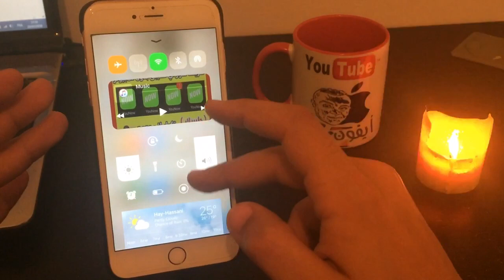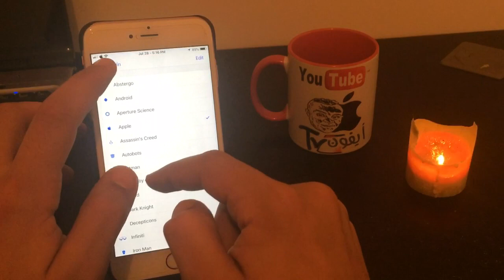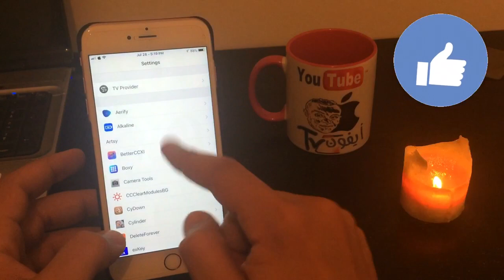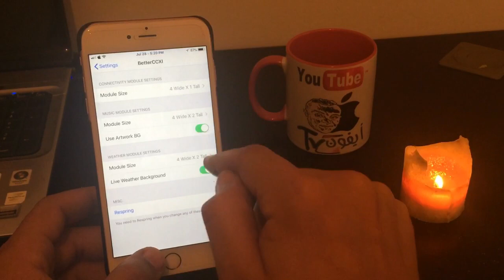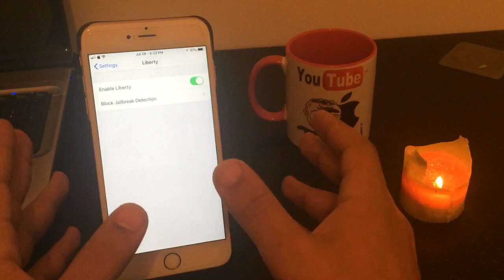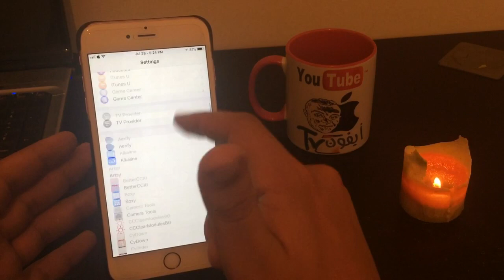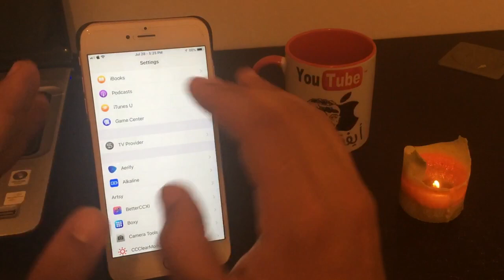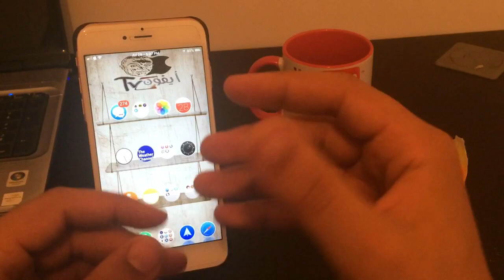5 أدوات سيديا جديدة لا تعرفها ستبهرك ! جلبريك iOS 11.2-11.3.1-11.4 b3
أفضل و أقوى أدوات السيديا الخاصة بجلبريك iOS 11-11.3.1 الصادرة في الشهر الثاني على صدور الجلبريك لا تعرف أغلبها!

أسماء الأدوات المشروحة في درس الْيَوْمَ و السورسات الخاصة بها

←←←←←←←← مـعـاـومـات و روابـط →→→→→→→→

رابط صفحتنا على فيسبوك ( مواضيع و أخبار أيفون يوميا )
تريد تشتري لي قهوة :) ؟

←←←←←←←← شـروحـات مـفـيـدة →→→→→→→→

متجر أيفون بريطاني خرافي لتحميل برامج البلس و جميع الألعاب التطبيقات المهكرة و المدفوعة مجانًا بدون جلبريك 2018
تطبيق مجاني على أبستور لمشاهدة باقة BeIN Sports و مشاهدة كل مباريات كأس العالم روسيا 2018 على أيفونك بدون مشاكل
أيفون 2018- إخفاء الصور و الفيديو و قفلها بكلمة سر دون جلبريك
الحصول على حساب ابستور أمريكي مجانًا و تخطي جميع المشاكل | أحصل على حسابك الخاص
تطبيق أيفون 2018 مشاهدة Bein sports رغم ثقل و ضعف النت مجاني على أبل ستور watch russia 2018 ios
تطبيق 2018 أيفون لمشاهدة الأفلام و القنوات المشفرة و المجانية كل هذا في تطبيق واحد!
2018- طريقة تسطيب نغمة رنين أيفون جديدة من اختيارك بدون جلبريك و لا كمبيوتر
طريقة تثبيت آلاف القنوات IPTV على أيفونك 2018
أحصل على رقم أمريكي حقيقي 2018 خاص بك و فعَّل به واتساب ثاني على أيفونك
2018 طريقة الدخول قانونيًا إلى الانترنيت المظلم Deep Web بواسطة الأيفون أو أندرويد